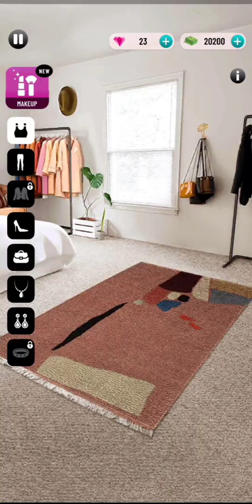Barbie Girl Game@skkidsgaming#makeover||Stylist Dress up Game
Play fashion styler makeup games for girls & be a queen of offline fashion games

Hi boys and girls, are you ready to show your fashion stylist creativities in girls dress up fashion games? Are you guys ready to compete on fashion runway catwalk beauty to prove your diy makeup games skills? Design and dress up your fashion girls, dress them up with fancy clothes. Use makeup to make your stylish girls beautiful and attractive for these girls dress up games offline.
From the house of Spartans Global, we present to you an amazing Fashion Styler beauty games for girls which was developed with the help of some of unique fashion icons of super stylist fashion world dressing game.
Dressing up your Barbie games since your childhood and keeping that fashion sense and creativity of your childhood fashion games memories in fashion beauty game. This is one perfect makeup games for girls to show their offline dress up games abilities.
Becoming a fashion stylist on major fashion show around the world is a dream for any trendy fashion game enthusiast. You can start your dress up doll offline games from here and then move on to real makeup girls games around the world.

FASHION MAKEUP GAMES FEATURE:
Variety of clothes of different fashion styles
Different bags, glasses and accessories for any fashionista girl you choose
Play makeup games for girls
Fun gameplay modes and levels of girls offline games
Live a life of a fashion stylist and win fashion games show around the world
Fashion style station, makeup, dress up and makeover games studio for girls games
Use stylish accessories for Barbie games for girls
Dress up games levels for multiple occasions
Super stylish glamorous themes of beautiful girls games
Classic mode to fashion battle for different day to day activities
Story mode where you will feel the true sense of fashion games
Player vs player mode to see how good you are in girls doll games

SUPER STYLIST DRESSING GAMES CLASSIC MODE:
Classic mode with its amazing levels of fashion designer games. Dress up for girls party or elegant dinner night in guddi wala game. Being on the beach or a fashion show itself, you always have to dress up accordingly and prove your abilities in makeup games for girls gudiya wala game.
These dress up games for girls will make you a diy fashion star who will succeed to create any look she wants. Selecting from a huge list of makeover games, dress up, makeup and girls games dresses. Make your super model offline games more enjoyable by dressing different dresses on different models to compete in fashion games offline. All the models are having their own set of fashion accessories, which will make it more challenging to play these diy makeup games for girls.
Dressing up for the perfect occasion with the latest fashion stylist dresses is always a tough task. But your Barbie games dress up and makeup games ability will help you win all stars. Either getting ready for a farmer’s market trip or to picnic or is it going to be fun wedding games, you are always up for the dress up games challenge.

BARBIE GAMES FOR GIRLS STORY MODE:
Getting ready for a beach party and on a hot summer day makes it challenging in dress up games due to selection of costumes. Same it is for going to office dinner, you have to keep yourself a fashion designer so you could compete in girls games. Dressing up for a movie premiere is very different from dressing for your best friend’s wedding which makes it so hard to be a fashion beauty games.
Going through a story mode in makeup games for girls is so fun once you get the fahion stylist dresses and makeup kits. Keep your makeup artist abilities on a high and dress according to the event shows your best fashion designer qualities and knowledge to the fashion games.